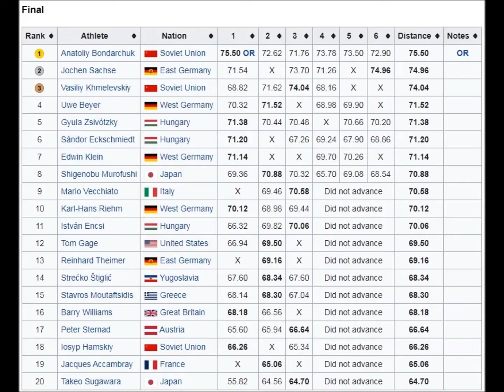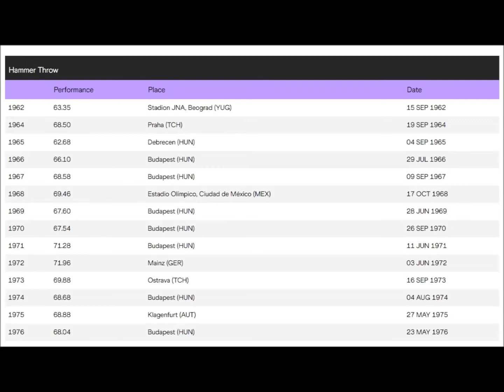Sándor Eckschmiedt (Hungary) Hammer 71.20 meters 1972 Olympics Munich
Sándor Eckschmiedt (born 25 October 1938) is a Hungarian athlete. He competed in the men's hammer throw at the 1964, 1968 and the 1972 Summer Olympics.
Born 25 October 1938 Budapest, Hungary.
PB hammer 71.26 meters (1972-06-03) Mainz